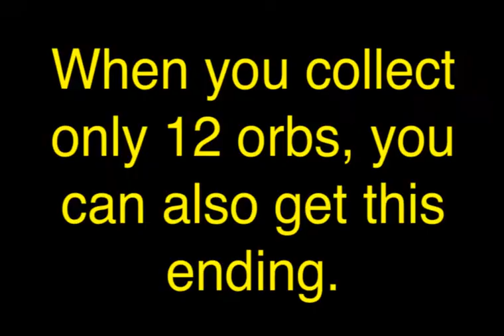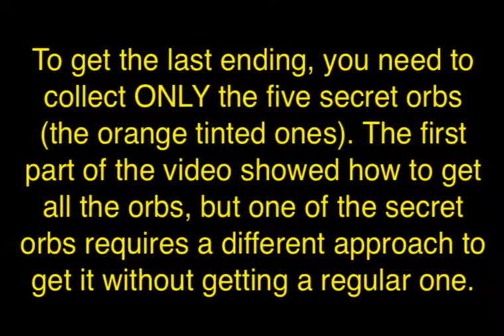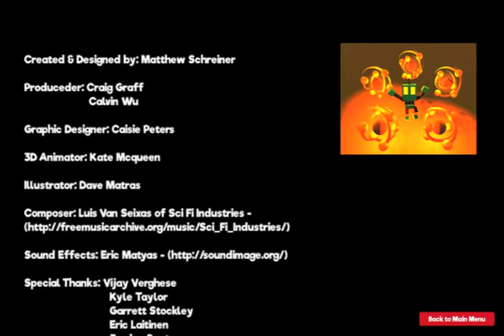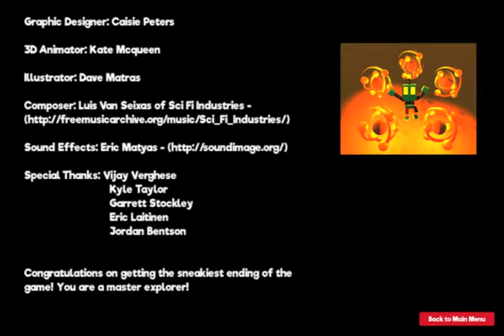DOT'S GALAXY ADVENTURE Walkthrough (All Endings)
This is a walkthrough of the game "Dot's Galaxy Adventure".

Game created by Matthew Schreiner (Matthewschreiner)
Game description (from creator):
Welcome to DOT’S GALAXY ADVENTURE! An adventure game that’s out of this world! Meet DOT. A curious robot that was built for one thing, to travel to the farthest reaches of the galaxy and explore the wackiest of planets, in search of an adventure of a lifetime. The game starts at the beginning of DOT’s adventure. Just after leaving her home planet, Dot’s spaceship was suddenly struck by a meteor! The impact of the meteor sent DOT’s spaceship on a collision course for the planet - Kepler 96. Now DOT must explore this strange new world in search of an energy source to fix her spaceship and continue her journey across the galaxy, time for an Adventure!